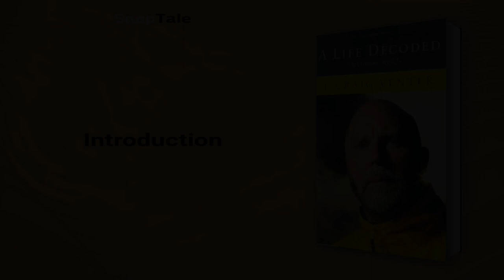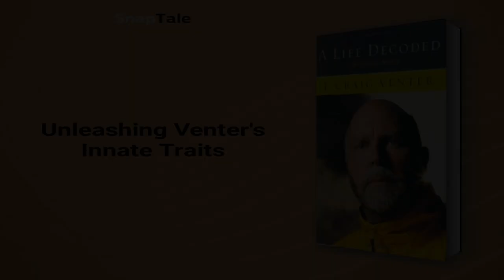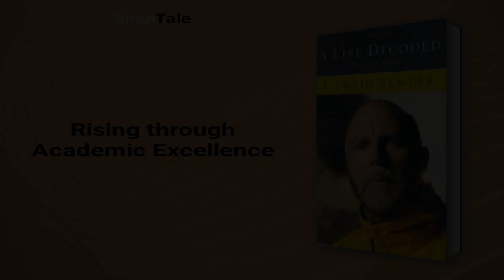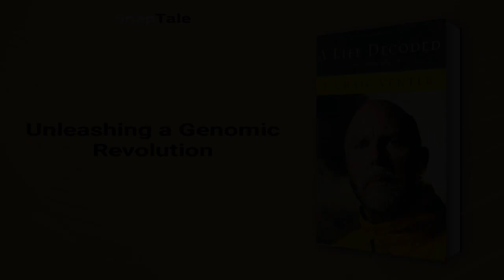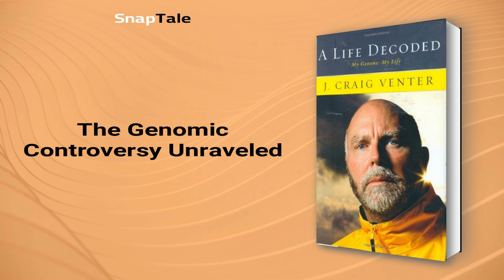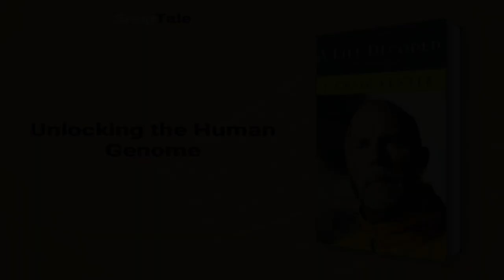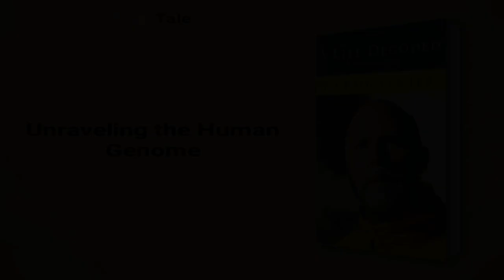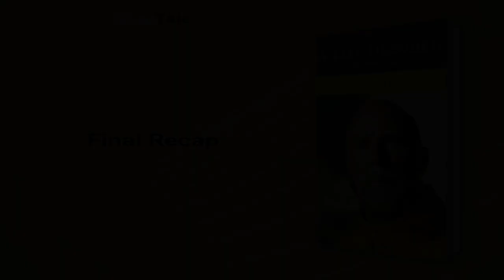A Life Decoded by J. Craig Venter: 12 Minute Summary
*BOOK SUMMARY*

TITLE - A Life Decoded: My Genome: My Life

AUTHOR - J. Craig Venter

DESCRIPTION:
📖 Discover the inspiring journey of Craig Venter, a once unremarkable student who became a trailblazing scientist, decoding the human genome and revolutionizing our understanding of life. Dive into a world of scientific drama, politics, and groundbreaking discoveries that will captivate and amaze you.

TIMESTAMPS:
⌚ 00:00 Introduction
⌚ 01:09 Unleashing Venter's Innate Traits
⌚ 02:01 The Turning Point: Venter's Journey
⌚ 03:29 Rising through Academic Excellence
⌚ 04:44 Unleashing a Genomic Revolution
⌚ 05:47 The Genomic Controversy Unraveled
⌚ 08:03 Unlocking the Human Genome
⌚ 08:56 Unraveling the Human Genome
⌚ 09:45 Ocean Genomics for Sustainability
⌚ 11:06 Final Recap